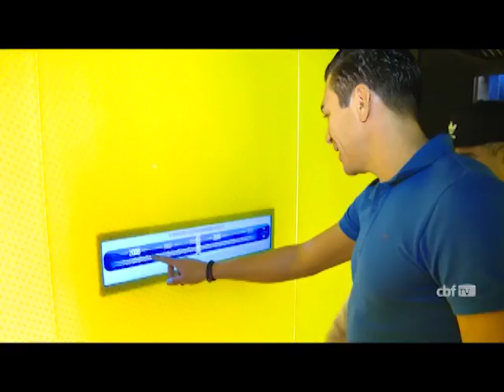Atletas no AR - 04/07/2017